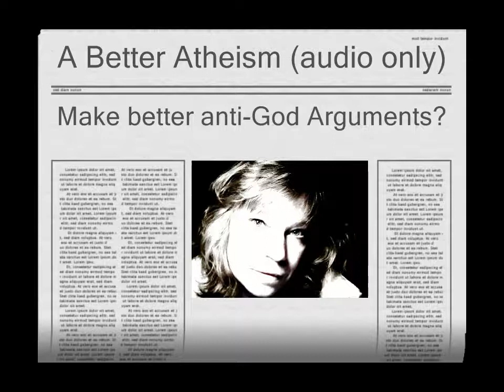Towards a Better Atheism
Vid's audio gist: kudos to the better atheist (see links below), who demands an answer to God's Justice claim.  A dumber atheist argues 'evolution'.  Don't be a dumb atheist, be smart and stick to the JUSTICE issue, in debates over God's Existence and Identity.

And what is the answer to the Justice issue?  A hard answer, one I too am grappling with:  God decrees TRUTH BE FREE, Psalm 138:2c.  Very hard to want to believe in the God of the Bible, if that is the answer. :)

TheAtheistDebate's video response to Ran Campbell, asks the right atheist question, 'WHERE'S THE JUSTICE', at beginning and end

Godrollingtoastop's video, satirizing Ran Campbell's claim that atheists are schizophrenic . I append this video as a response to his, because I think he should get more subscribers.

I'm not sure which of the Ran Campbell videos is being used, so I don't have a link to Ran Campbell, himself, sorry.  . Can't access it.

The argument claiming that evolution proves God does NOT exist, is premised on an ERRONEOUS claim that Bible says the universe is 6000 years old.  But the Bible DOES NOT say anything about how old the universe is.  Oooops.  Now you can't use any evolutionary argument.  Further, Bible CAN be read to say God decreed evolution, in Genesis 1:23-25.  Ooops.  Now you can't use any evolutionary argument to claim it proves God doesn't exist!

I go through what the Bible DOES say in the real Hebrew and Greek, in my Genesis Exegesis playlist, starting . See the Bible text for yourself.  I explain the Hebrew and Greek and show the lexicons, so you can understand it FOR yourself.  That way, you'll save a lot of time and angst when arguing with Christians who DO NOT KNOW what the Bible says on the topic.

By contrast, the argument about JUSTICE is primary and VALID: every Christian needs to work through it.  I'm still trying to work through it, in the context of the Angelic Trial, which is entirely disclosed in Bible, and is on this very topic of WHY IS GOD JUST to allow bad to exist.  First video in the series on the topic, starts  That first video itself isn't the material, but you can access the material via its video description.  The description also contains the link to the webseries on the same topic, which took me years to write up (and still needs a lot of editing).

In sum, the issue of GOD IS JUST, is the central focus of the Trial, hence the central focus of any decision to believe in God, and to KEEP believing in Him.  It's hard to do that.  That's why only BELIEVE CHRIST PAID FOR YOUR SINS is the Gospel.  Hardest thing you'll ever do, is BELIEVE.  Christianity keeps on faltering over that issue, and so of course should atheists.

So, God bless atheism.  We need it, to keep that question, going.  So if you are an atheist, what should you do?  I cover that, in the last four minutes of the video.

Essentially:
a.  If God exists, He made you.
b.  If God made you, then His motive must be LOVE, as you are smaller than Him.
c. If God exists and made you due to LOVE, then He wants a relationship with you.
d. So if God wants a relationship with you, He'll disclose Himself.  So you need PROOF.
e.  So then you ASK for the PROOF.  It won't be transferable to another person, but must be conclusive for YOU, since God is INVISIBLE.

A person who has proof of God can detect when someone else also has proof, because the same God would WITNESS to the proof inside the other person, through that person's words.  But if you don't know God exists, you can't detect it, since you don't yet know God.  So, the CONCLUSIVITY of proof is only internal, personalized.  That's why we all have unending debates.

So if you want proof, ASK.  If not, don't.  That's the only way you'll know.  If it matters, this video now heads my Atheism playlist, . The purpose of the playlist is to beg these very JUSTICE questions.  The SatStrat playlist linked above, works through the questions from the Bible.  Maybe it will help you work through the answers, I don't know.  It's horrifically long, because the answer is long.  Life-long, in fact.  For every day one is a Christian, one is faced with the same issue, IS GOD JUST.. and why?  No short, snappy, syrupy answers to that question, exist.  Sorry.